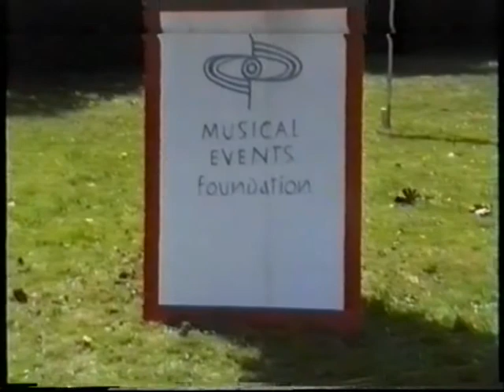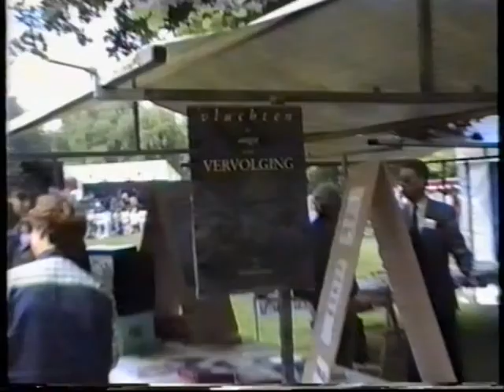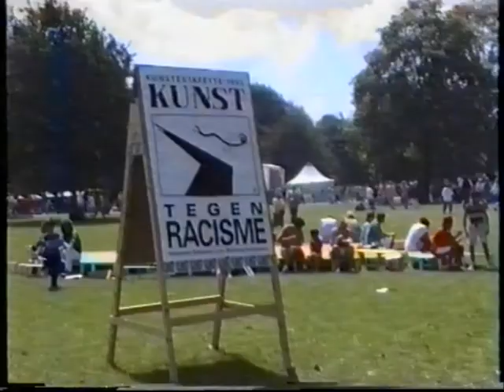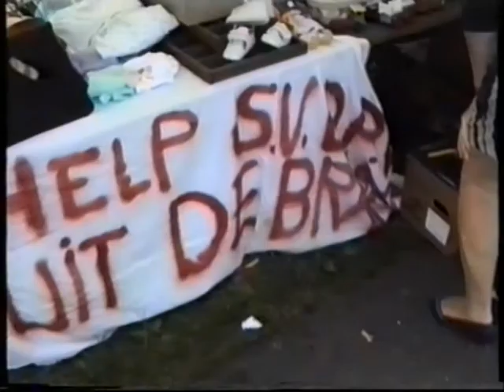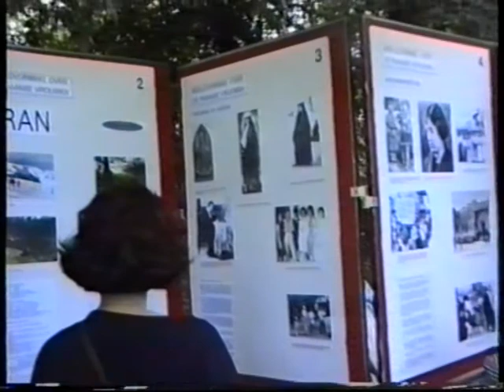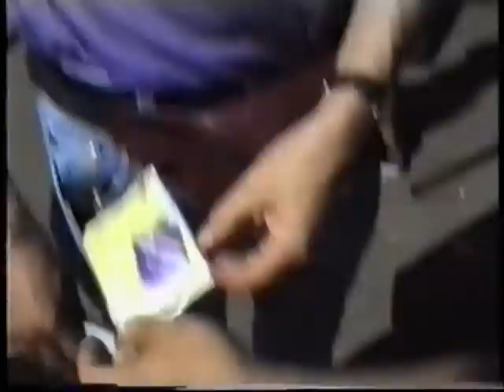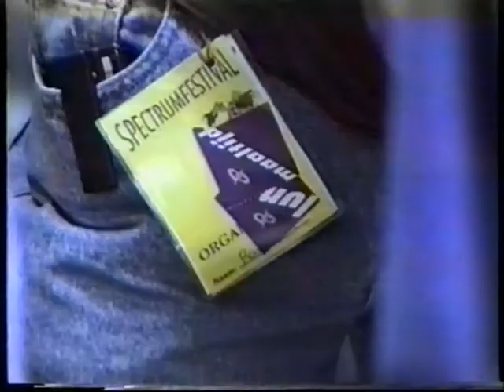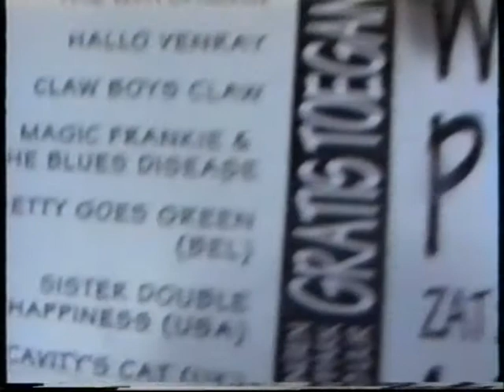Spectrum Festival - 20 juni 1993 - Beatrixpark Schiedam (NL)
First edition of a serie of integration projects, to introduce other Cultures in Holland to the Dutch, with a large variety of Colored Folks, interested in Music, Dance, Visual Arts, with plenty gastronomy to taste with flavors from all over The World. The flow of the day was amazing... it was decided to organize this on the 3rd Sunday of June (Fatherday), a good excuse to bring your Dad along to the Park and it worked.
Of course none of this could not been realized, with the help and effort of tens of volunteers... therefore for any Volunteer in this World, a big Aplause and Thank You!!!
Hans de Lange thanks for your patience at the CP and Children Care ;-) (Central Post), my partner in crime, Hugo Elshof (anounced as Hugo Kok?! by the editor) , for your humor and effort to realize all this... the presentation on all stages by Angela Groothuizen and Ileana van den Bosch for your Smiles and Joy, for the Scouting Schiedam, the Red Cross, Passage Theatre and their endless effort with the technique issues, also to sound engineer Lou van der Sluis and his ever solving technical problems. and everyone I've forgotten!
Admin Team: Lisette van der Pluim  and Ester Swiers, Tessa and Tania, Durk...
Special Love  to Mia Abels (r.i.p.) my true friend and right hand at many festivals, this was her last festival on my side!
My Mumof course for all the support over the years and spotted at 'minute 24
with Samba Salad, Kriori Prisiri, Os Dragoes (21'),  Mao Mao,

Than we have my bro and cameraman Eric, which I am so grateful to, for all the film recording, we're are all having so much fun from. But let me straighten out something in this documentary, in which he is convinced, we couldn't realize all this, without the help of drugs. Believe it or not, the adrenaline rush and the energy you get in organizing events, is just endless... useless to mention, the day after or thereafter, you just crash out to recharge the bateries. Another person that can testify this, is Hans de Lange... nights we have spend at the Doelen Concert Hall, to get everything on track for other productions.
I am grateful for everything I was able to put in motion!